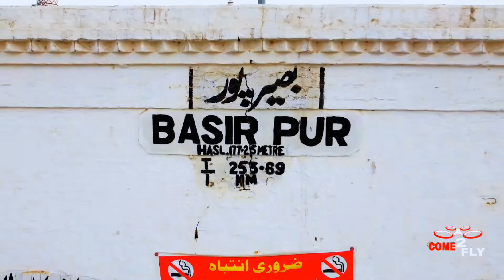Ralway masjid basirpur -Drone basirpur -Come2fly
In this video, we'll see how to make free youtube video intros for your channel, it's free, it's online! no watermark!.
if you're looking for how to make a youtube intro for your videos online for free, this video is for you, i will show you a free online youtube intro maker called panzoid, that will help you make an intro for youtube. this will let you create intros for youtube/twitch for your gaming or youtube videos.

ralway masjid
pakistan railways
tu kuja man kuja
historical railway station in pakattan
district pakpattan

Description

Drone Basirpur camera Video Shooting - Basirpur Outfall - Come 2 Fly

105

Likes

7,211

Views

2020

Dec 27

DroneCamera BasirpurOutfall Come2Fly ... drone basirpur ... Outfall video shoot with my Drone Not allowed drone at had solamanki due to pak ranger security and border area . ther for i could not capture had solamanki. . Drone camera Video Shooting - Basirpur Outfall - Come 2 Fly . . Sulemanki Headworks is part of the Sutlej Valley Project completed between 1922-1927 at the behest of the Nawab of Bahawalpur, Amir Sadiq Mohammed Khan V and the British Government. It was an irrigation scheme to develop the neighbouring areas. [1] More specifically, the construction of the Pakpattan Canal took place in British Punjab in 1925 to on the right bank of the Sulemanki Headworks. This was undertaken to develop the Nilli bar colony in the south of Punjab. After the partition of British India, the left bank side of the Sulemanki Headworks became part of India which was later in 1961 transferred to Pakistan in exchange for right bank area of Hussainiwala headworks